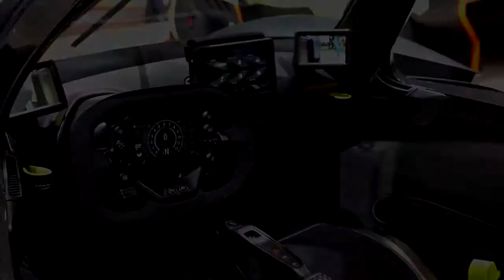Top 10 expensive cars in the world